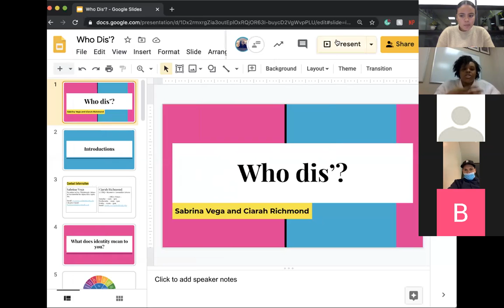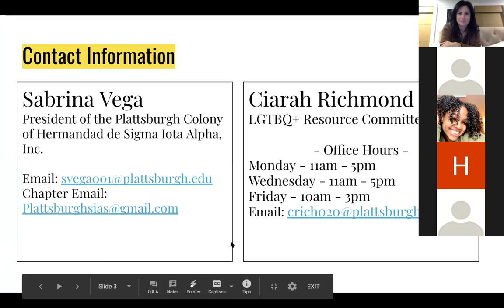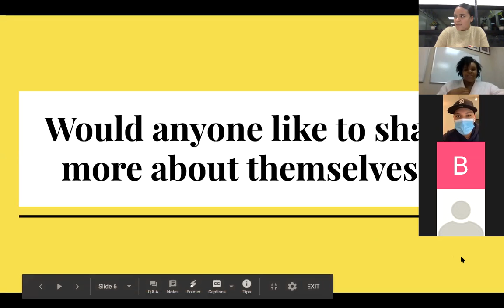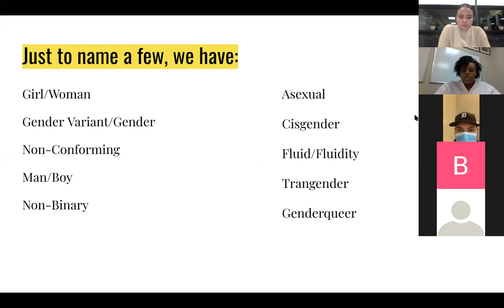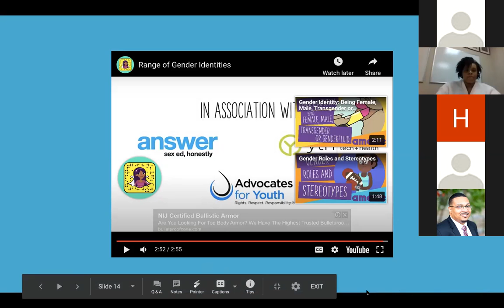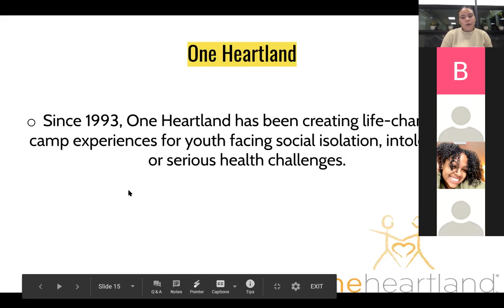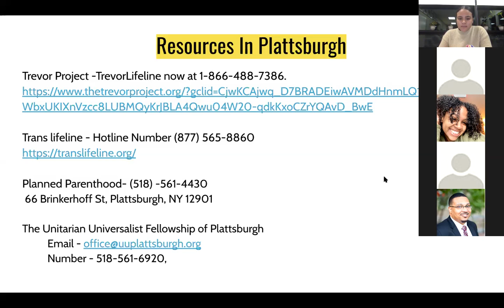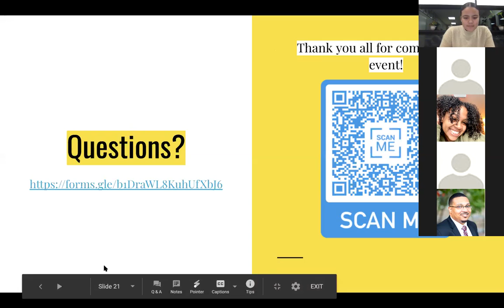Who Dis? Exploring Gender Identity w. Ciarah Richmond & Sabrina Vega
Ciarah Richmond, LGBTQ+ Resource Committee Intern, and Sabrina Vega, President of the Plattsburgh Colony of Hermandad de Sigma Iota Alpha, Inc. present on the exploration of gender identity, the importance of respecting other's gender identity, and more.

Fall 2020 - Intern Outreach Project